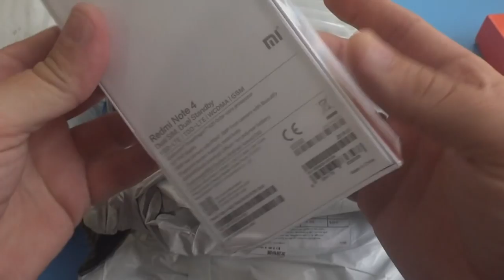Китайцы снова удивили